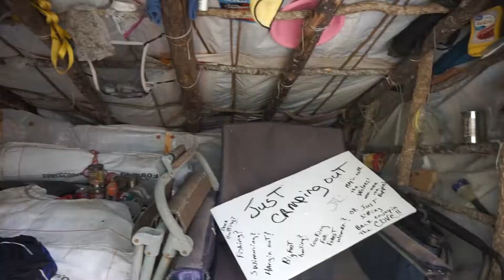CONQUERING THE COVE! | PART 1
In this video, we take on the infamous Cove in the southeastern US! Follow along as we lead seven rigs through this epic and beautiful place! This trail is a bit of a local-kept secret (and if you've been through it before we ask that you help protect it by keeping it this way!). A bit of rock crawling, a few deep river crossings, some cave exploration, and even a little cliff jumping made this weekend action packed and one to remember. Part one of this two-part series features cliff jumping, river crossings, and a bit of night footage as we lead one rig through who couldn't camp with us.

The team: @steel_magnoliaaa @ross.binder19 @wanderingt4r